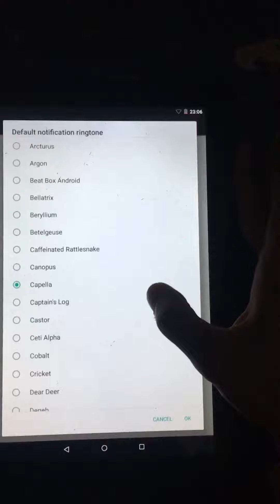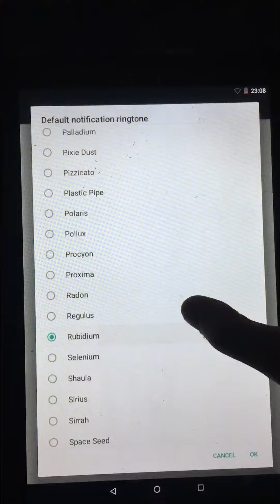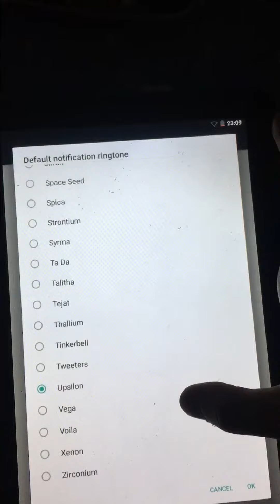Insignia NS-P10A7100 notification tones